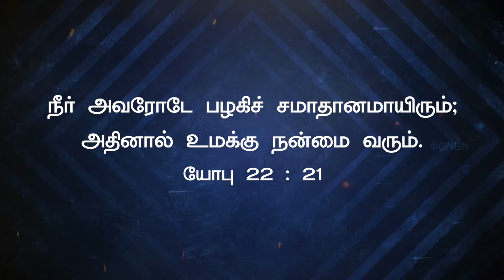உங்களுக்கு நன்மை வரும் ! Walk with Jesus | Bro. Mohan C Lazarus | JAN 03